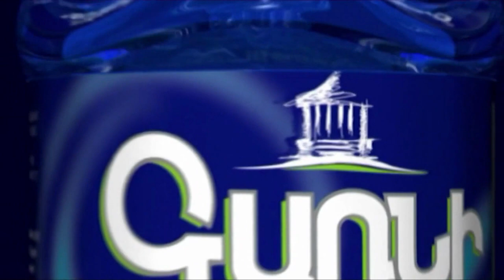Դեկտեմնբերի 30-ից հունվարի 4-ը շտապօգնության կանչերի թիվը 5511 է․ Թագուհի Ստեփանյան